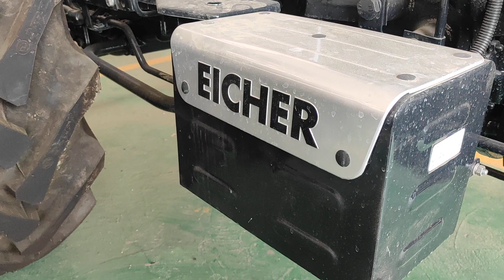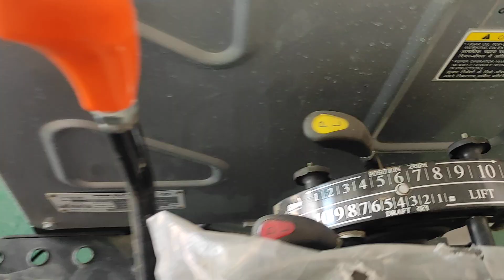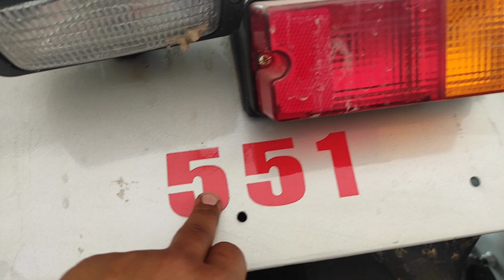आईसर 551 नया 2023 मॉडल | Eicher 551 5star new model | Eicher 551 5star modified tractor...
Eicher tractor
Eicher 551
Eicher 551 tractor
Eicher 551 5star
Eicher 551 super plus
Eicher 551 5star new model
Eicher 551 new model
Eicher 551 new model 2023
Eicher 551 5star modified
Eicher 551 modified
Eicher 551 mileage test
Eicher 551 5star 49 hp
Eicher 551 rotavator
Eicher 551 mb plaugh
Eicher 551 4wd
Eicher 551 5star 4X4
Eicher 551 4 by 4
Eicher 551 4X4
Eicher 551 4X4 new model
Eicher 551 5star price
Eicher 551 price
Eicher 551 4x4 price

हमारे चैनल पर विजिट करने के लिए धन्यवाद